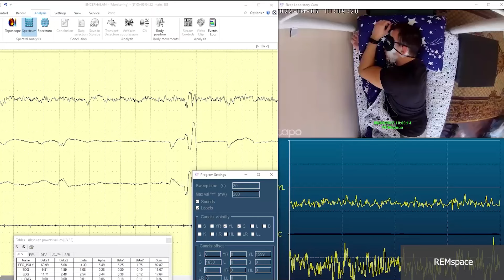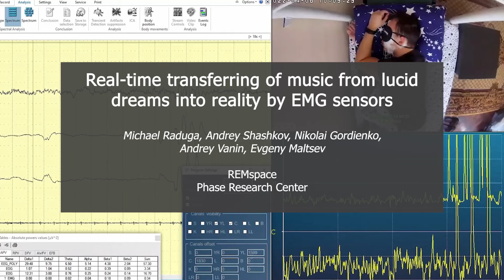Transferring of music from lucid dreams into reality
In lucid dreams (LDs), people maintain consciousness and can make predetermined actions while asleep. Since the 1970s, electrooculography and other sensors have been used to send signals from LDs into reality. In this study, we test whether electromyography (EMG) can help transfer melodies from LDs, which can expand our abilities to transfer information from LDs into reality. Software was developed to translate EMG impulses into sounds. Four LD practitioners were trained to play musical rhythms by straining their arm muscles, which had EMG sensors on them. Then, these volunteers were asked to induce LDs and repeat the task under polysomnographic observation in a laboratory. Each volunteer induced from one to three confirmed LDs. Three of them were able to transfer musical rhythms into reality, as the EMG sensors detected electrical spikes in the arm muscles despite sleep paralysis. The researchers heard the sounds from the dreams in real time and in recordings. The results prove the concept that people can transfer rhythmical EMG impulses from LD, which could be potentially useful for transferring sounds or music from LD into reality. As one practitioner failed to transfer proper EMG signals, the method needs further investigation. Since LD practitioners sometimes create original music in LDs, it could be possible to transfer these insights into reality. These melodies can be broadcasted via the Internet, TV, or radio in real time

"The Phase: Shattering the Illusion of Reality"
“Reign of Dreamers: Elizabeth’s Mystery”